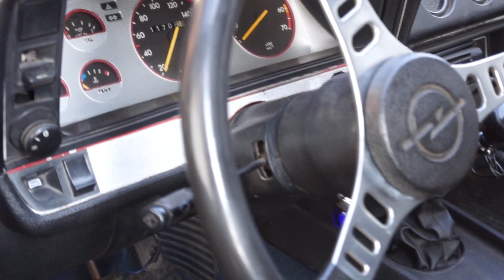#44 ЗАГОРЕЛАСЬ БМВ Е30 В ДРИФТЕ / ОДЕССА ДРИФТ / 6 КМ